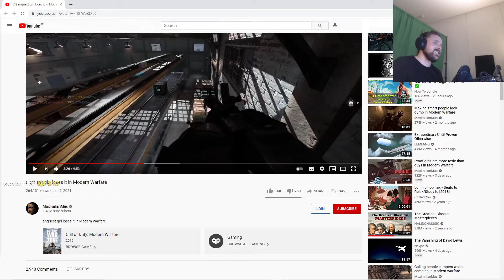Forsen hears nigga